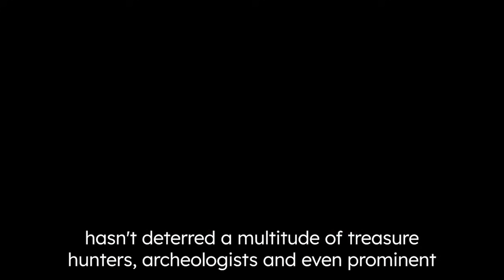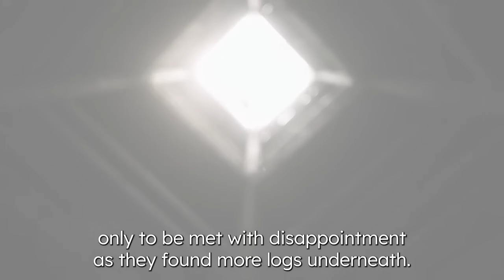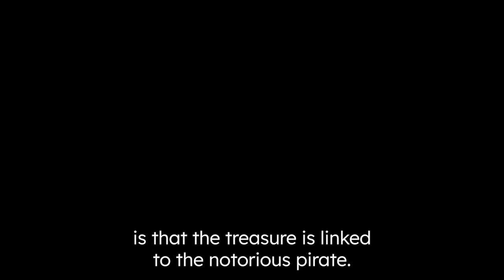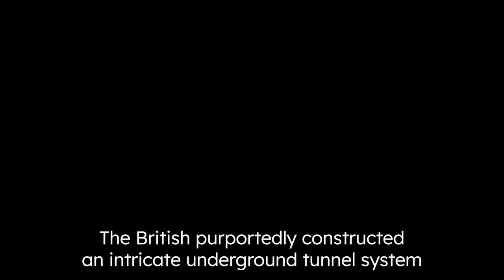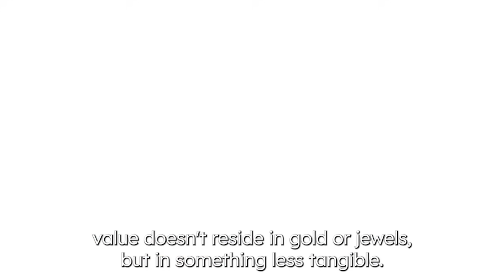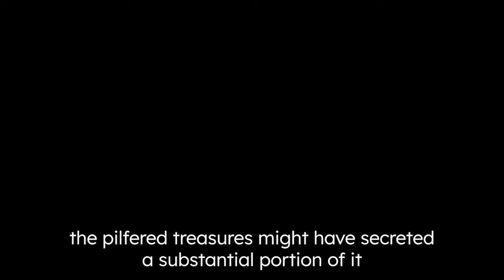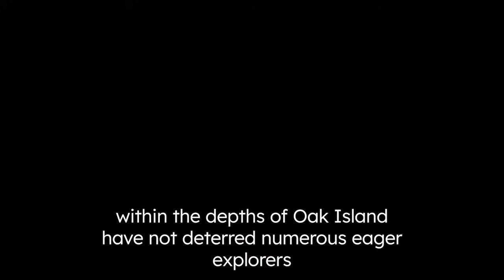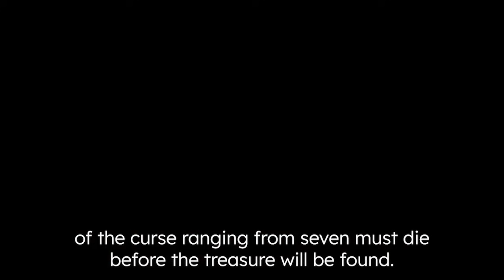Oak Island this DISCOVERY will Shocked The WHOLE WORLD!!